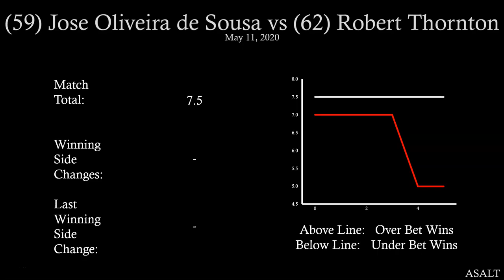PDC Betting Analysis | 59 Jose Oliveira de Sousa vs 62 Robert Thornton | May 11, 2020